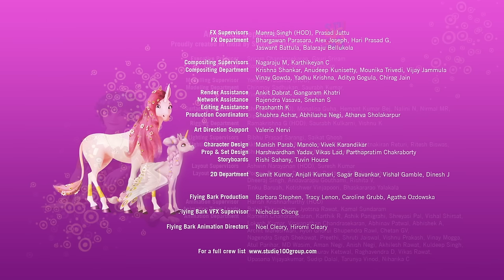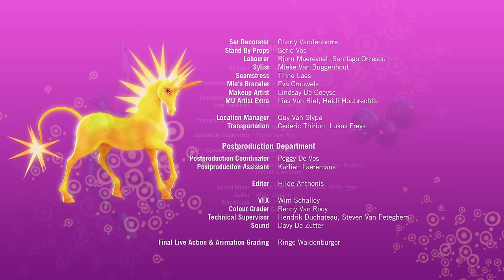The Coming Storm - Mia and me - Full Episode 3 - Season 4🦄🌈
Mia welcomes you to the magical world of Centopia! Come and meet Mia, Yuko, Mo, Pan Phuddle, Onchao and all the other characters of the TV series! Join the elves and the unicorns to defeat Panthea, Gargona and the army of Munculus! Watch the animated series clips, trailers, and exclusive videos and have fun with Mia and her friends... The entire Mia’s world is just a click away!